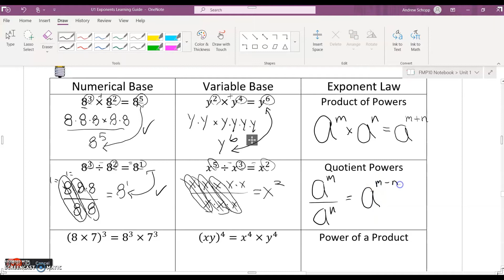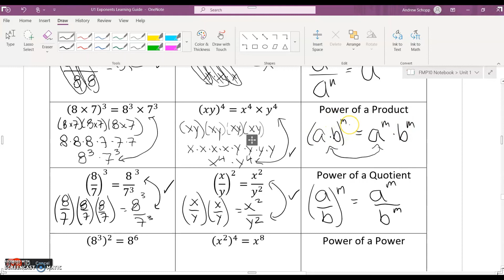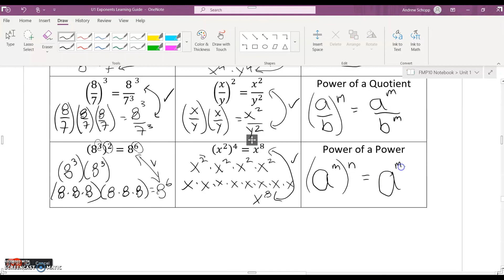1 4 Exponent Laws